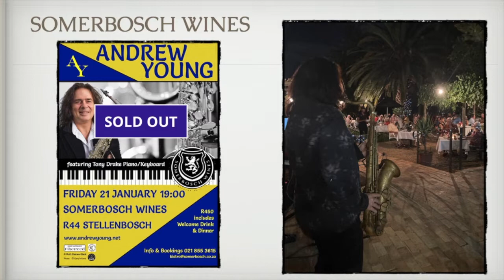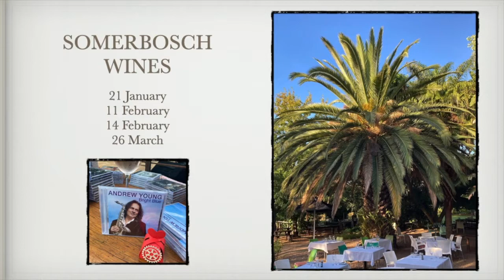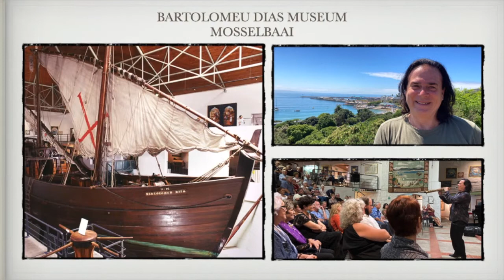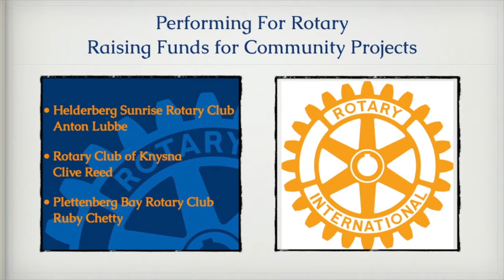COAST TO COAST TOUR OF SOUTH AFRICA 2022